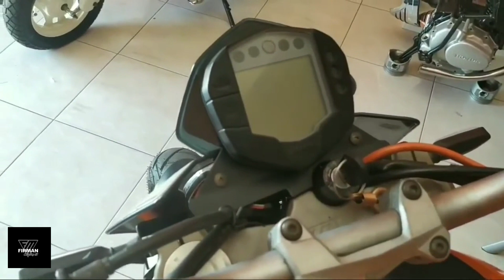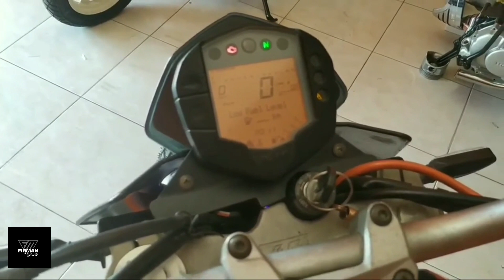KTM Duke torsinya sangar....!!! Review Test Ride